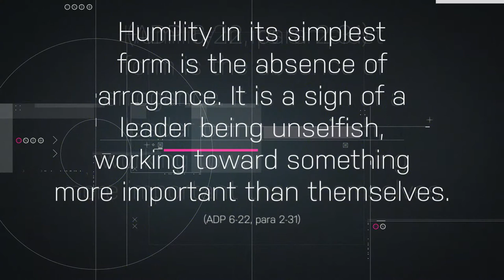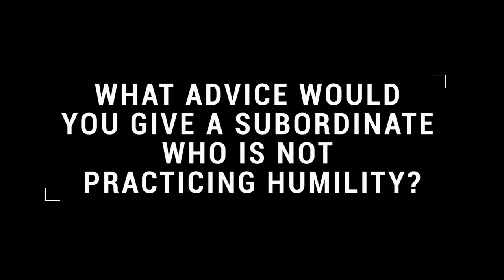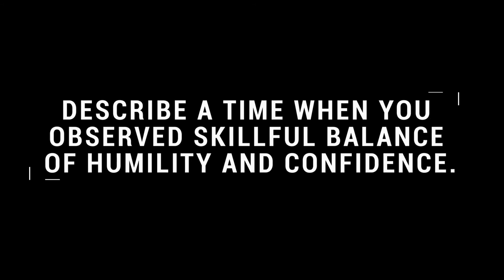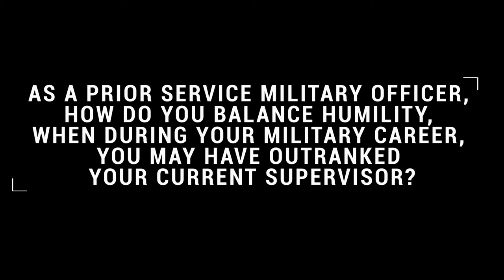Apply Humility as an Attribute of Army Leadership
FORT LEAVENWORTH, KS, UNITED STATES
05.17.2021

Film Credits: Video by Chief Warrant Officer Cory Mcdonald
The Center for the Army Profession and Leadership